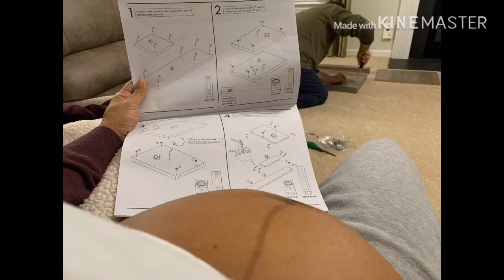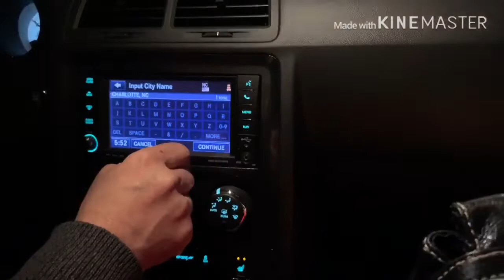berço pronto/ loja $1/enjoo/ jantar final de ano